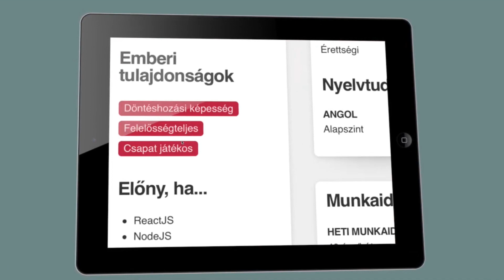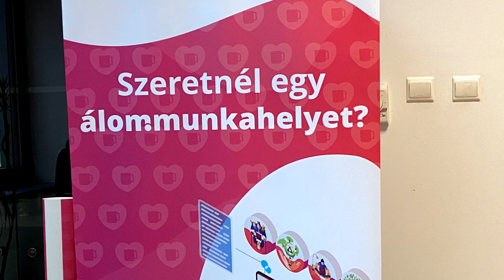Szeretnél egy álommunkahelyet?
Kutatások bizonyítják, hogy az anyagi biztonság megteremtésén kívül számos tényező járul hozzá ahhoz, hogy a munkatársak szívesen járjanak be dolgozni. Milyen a munkakörnyezet? Milyen a csapat? Mik a fejlődési lehetőségek? Milyen a munka és magánélet viszonya? Ezek mind-mind jelentősen befolyásolják, hogy mennyire szerethető egy munkahely, vallja a DreamJo.bs csapata.

A DreamJo.bs-ot azért hozták létre, mert hisznek abban, hogy rengeteg nagyszerű cég van, akik számára fontos, hogy a munkatársaik jól érezzék magukat náluk. Az oldalukon ezek a cégek megmutathatják magukat: hogy telnek a mindennapok, milyen feladatok és csapat várja a jövendő munkatársakat, és azt is, hol szeretnek ebédelni, vagy kikapcsolni. Segítenek, hogy az összeillő munkahelyek és álláskeresők egymásra találjanak.